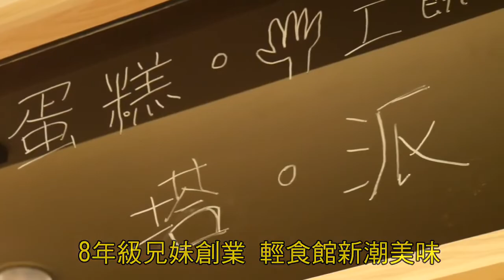美食特搜 一對兄妹的夢想餐廳 在南投埔里打拼成真｜美食新聞【甲好燒報】@HongYangify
楓樹林輕食館 南投縣埔里鎮中正路372號 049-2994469

南投埔里有一對兄妹，回去故鄉創業開一家輕食館，兄妹倆人堅持結合在地的食材，減少摻香料與色素，他們的百香果輕乳酪蛋糕，讓人吃了還想再吃，還有手作披薩、義大利麵及焗烤，也同樣吸引很多客人的喜愛